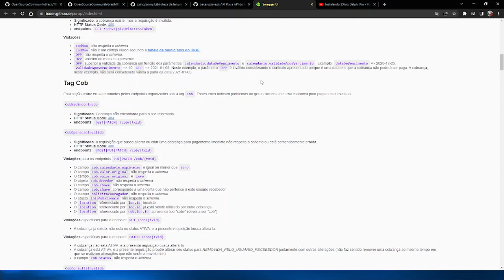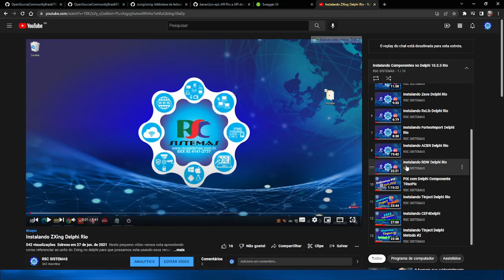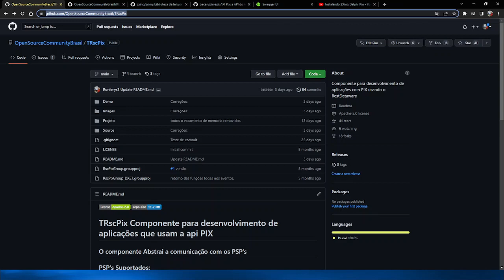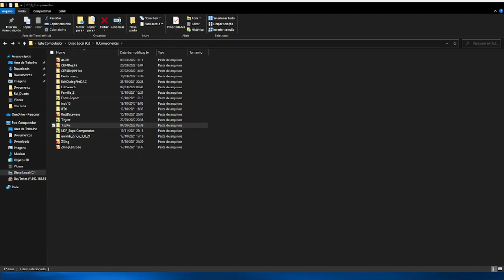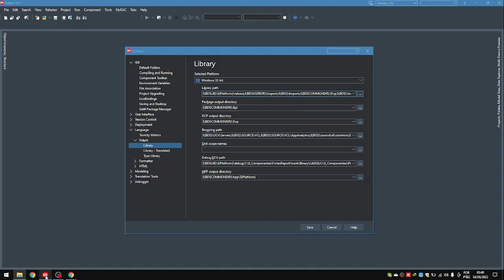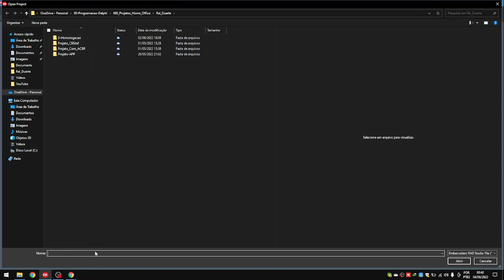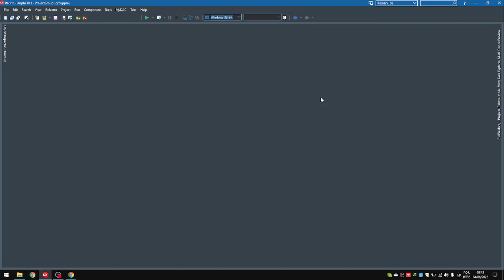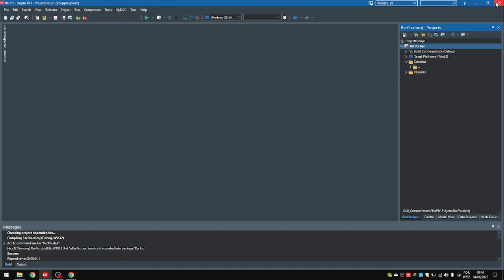cobrança no PIX Instalando Componente TRscPix Pix no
TRscPix Componente para desenvolvimento de aplicações que usam a api PIX
O componente Abstrai a comunicação com os PSP's

Curso de Introdução ao componente
diretamente comigo: 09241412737 - whatsapp, telegram